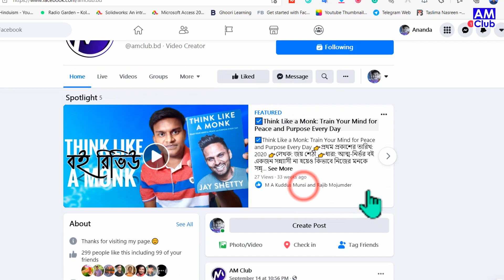'মাইকেলের সাইকেল' বই রিভিউ | দন্ত্যস রওশন ( কিশোর বয়সের রসিকতা,বিষাদ নিয়ে দারুণ বই)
সুপরিচিত অনুকাব্য লেখক সাইদুজ্জামান রওশনের একটি দারুন শিশু-কিশোর অনেকগুলো ছোটগল্প সংকলন গ্রন্থ - মাইকেলের সাইকেল। অত্যন্ত ছোট এই গ্রন্থটি আপনার সন্তানকে কিছু বিষয়ে ভাবাতে বাধ্য করবে কোনো কোনো গল্পে আপনার সন্তানকে ভাসাবে হাসির জোয়ারে...
👉দন্তস্য রওশনের অন্য একটি কিশোর বইয়ের রিভিউ দেখুন এখানে ক্লিক করে।